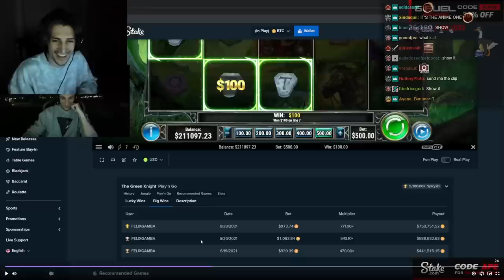I Might Have Some Psychological Issues...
xQc plays Dead by Daylight!